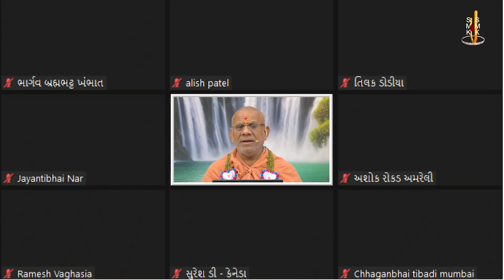Favourite Swaminarayan Dhun 126 | ફેવરીટ સ્વામિનારાયણ ધૂન ૧૨૬ | Gyanjivandasji Swami - Kundaldham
Track Name: Favourite Swaminarayan Dhun 126
Guj. Track Name: ફેવરીટ સ્વામિનારાયણ ધૂન ૧૨૬
Type: Dhun
Category: Streamed Dhun
Release Date: 10 Jun 2024
Singer Name:  Gyanjivandasji Swami - Kundaldham

Playlist Name: Favourite Swaminarayan Dhun | ફેવરીટ સ્વામિનારાયણ ધૂન | Gyanjivandasji Swami - Kundaldham